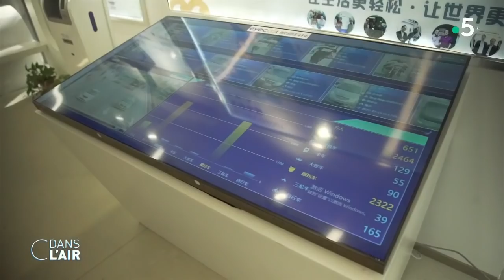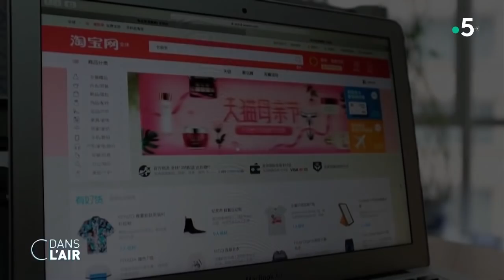Suprématie technologique : la Chine prend les devants - Reportage cdanslair 23.12.2020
Pour rayonner à l’international, rien de tel que d’enchainer les records, voyager sur la Lune ou sortir un ordinateur surpuissant. Pour montrer sa supériorité, la Chine mise depuis plusieurs années sur la haute technologie, une stratégie impulsée et revendiquée par le président Xi Jinping.